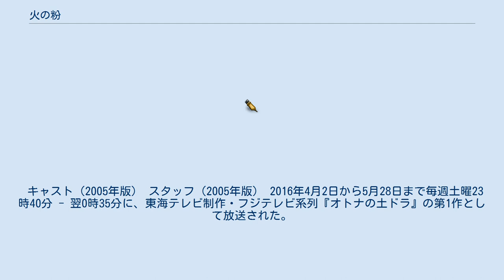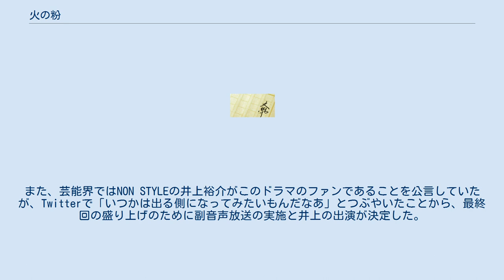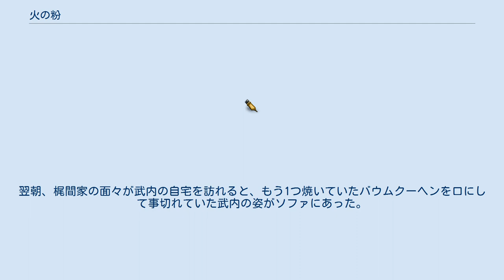火の粉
『火の粉』（ひのこ）は、雫井脩介による日本のサスペンス小説。
2003年に書下ろしで幻冬舎から刊行された（400字詰め原稿枚数730枚）。
2005年に単発ドラマ化され、2016年には連続ドラマ化された。
 2016年2月時点で累計発行部数は55万部を記録している。
 元裁判官の家の隣に、かつて無罪判決を下した男が引っ越してきて以来、不吉な事件が連続して起こる。
人は、火の粉が自分の身に振りかかって初めてその恐ろしさに気付く。
 2005年2月19日に朝日放送の制作によりテレビドラマ化され、テレビ朝日系列「土曜ワイド劇場」にて放送された。
 キャスト（2005年版） スタッフ（2005年版） 2016年4月2日から5月28日まで毎週土曜23時40分 - 翌0時35分に、東海テレビ制作・フジテレビ系列『オトナの土ドラ』の第1作として放送された。
全9回。
“心の奥に潜む狂気”をテーマにした心理サスペンスドラマ。
 ユースケ・サンタマリアはフジテレビ系で2007年1月期に放送された『今週、妻が浮気します』以来9年ぶりの連続ドラマ主演作となる。
狂気を秘めた役を演じることについては、「本当におかしいヤツは自分をおかしいとは思っていない」と考え、あえて「怖くやろう」「変なヤツを演じよう」とは意識せず普通に演じることを心がけたという。
また、第4話と5話でゲスト出演した酒井若菜は役作りで不幸なオーラを身にまとうために前歯を1本抜き、銀歯を入れて撮影に臨んだ。
 物語の舞台は東京都内だが、実際は都心から車で1時間以上かかる埼玉県にセットが組まれ、撮影された。
 ドラマはデータニュース社（東京）が行うテレビ視聴アンケート「テレビウオッチャー」（対象3000人）で初回満足度3.94で4月スタートの全ドラマの中で最高値を記録。
ユースケの怪演が話題となり、2016年5月14日からは同時期にフジテレビ系で放送されていた『僕のヤバイ妻』とのコラボレーションとして、ユースケ演じる武内と木村佳乃演じる真理亜のどちらがヤバイのかを公式Twitterで投票する企画も行われた。
また、芸能界ではNON STYLEの井上裕介がこのドラマのファンであることを公言していたが、Twitterで「いつかは出る側になってみたいもんだなあ」とつぶやいたことから、最終回の盛り上げのために副音声放送の実施と井上の出演が決定した。
 あらすじ（2016年版） 梶間家の隣に武内真伍（ユースケ・サンタマリア）という男が引っ越してくる。
手作りのバウムクーヘンや大量の各地の名産品を持って挨拶にきた武内は、自分は元裁判官の勲（伊武雅刀）が無罪判決を下した事件の元被告人でとても感謝していると打ち明ける。
薄気味悪く思う雪見（優香）の気持ちとは裏腹に、武内は姑の介護に身も心も疲れ果てている尋恵（朝加真由美）に代わって梶間家で介護を手伝ったり、俊郎（大倉孝二）の就職活動の手助けをしたりして、次第に梶間家の日常に入り込んでいく。
 ある日、雪見は記者を名乗る男（佐藤隆太）から、武内は危険だという警告を受ける。
やがてその正体が記者ではなく、武内が無罪判決を下された事件の被害者遺族・ 池本亨であることがわかったが、事件前の状況が今の武内と梶間家の状況と似ているものを感じた雪見は危機感をつのらせる。
勲が下した判決は本当に正しかったのか？武内は本当に殺していないのか？そのことを勲や俊郎、尋恵に訴えるも、逆になぜ身分を偽ってまで近づいてくる池本を信じるのか、勲の判決が信用できないのかと責められ、娘・まどか（庄野凛）への虐待の疑いもかけられて雪見は梶間家を出ざるをえなくなってしまう。
失意のどん底に落ちる雪見だったが、職場に現れた占い師（酒井若菜）に現在の状況を言い当てられ、「近くに力になってくれる人がいるはず」という言葉を信じ、もう一度池本の話を聞く。
そしてやはり武内は危険だという結論に達した雪見は池本を連れて梶間家へと戻るが、欠席裁判はフェアではないという俊郎によって武内もその場に呼ばれ、直接対決をすることになる。
武内が介護するようになった途端に義母が亡くなったことや児童相談所への通報など、不可解な出来事は武内の仕業だと訴える雪見だったが、逆に武内に、池本に自宅へ不法侵入されていることや中傷の手紙を送られていること、雪見に近づいた占い師は実は池...